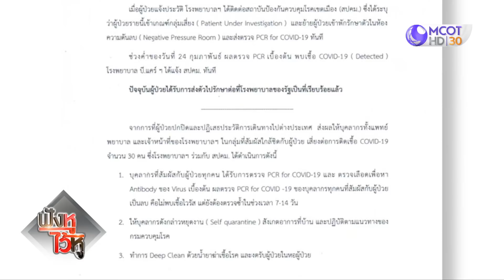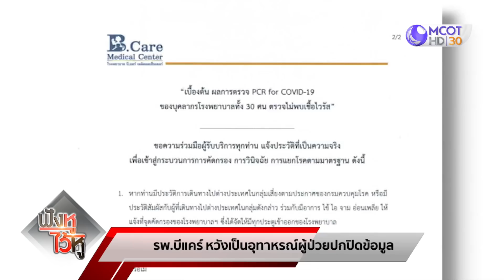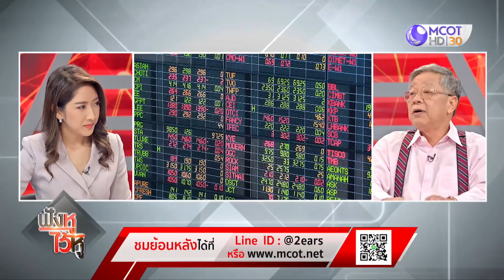นายกฯยังไงต่อ อนค.ย้ายฝั่ง กับเกมเท ส.ส. อภิปรายจบ เรื่องไม่จบ (26ก.พ.63) ฟังหูไว้หู | 9 MCOT HD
ฟังหูไว้หู |26ก.พ.63 OnAir
ศึกซักฟอกวันที่ 3 ป่วน เสรีพิศุทธ์ อภิปราย, อภิปรายจบ เรื่องไม่จบ